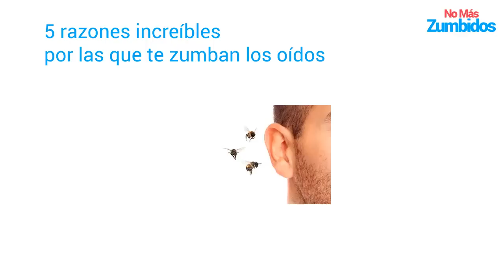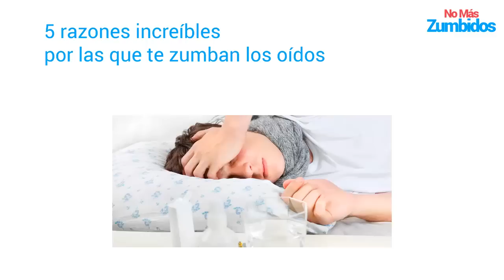► ¿PORQUE ME ZUMBAN LOS OÍDOS? Conoce 5 CAUSAS porque te SUENAN o tienes ZUMBIDOS en los OÍDOS 😮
Conoce 5 razones increíbles del porque zumban los oídos de repente o por algún problema auditivo. Cuando te zumban los oídos puede ser un aviso de algún problema de salud o porque tienes  un mal habito.